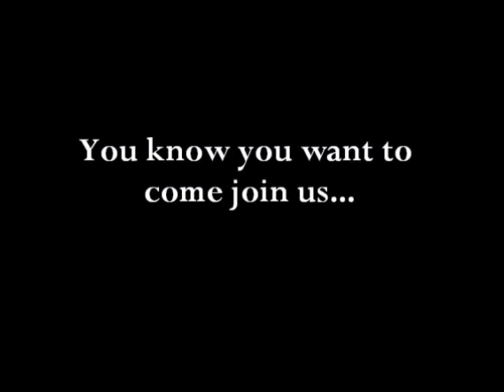Stenden South Africa; Grand Tour: The Great Experience!!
Come to Stenden South Africa for a real Grand Tour experience..
Application for August 2012 open until 15th of July..